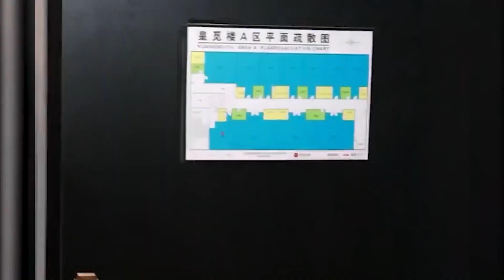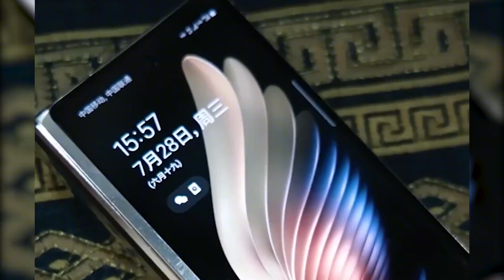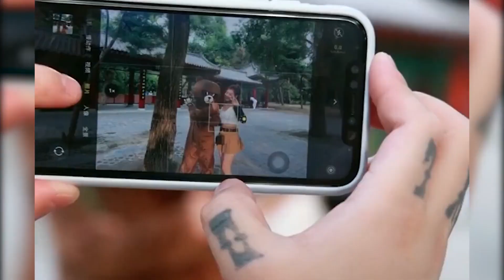董事长装服务员追女生，却遭员工和顾客刁难看不起，这下精彩了